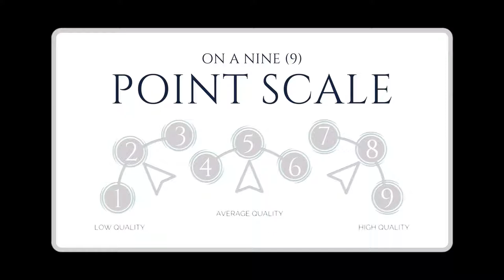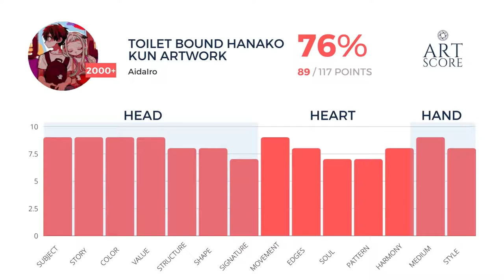Toilet Bound Hanako Kun by Aidairo in 2000+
What would YOU score low, ok, or high in this painting?
I give this painting an ArtScore of 76%.

MY VISION FOR ARTSCORE — is seeing everyday folks who love art discuss why they like or don't like a work of art. Therefore my mission is to help us see and speak about art better. ArtScore is a framework of 14 artistic factors that guide us through a meaningful discussion of art. Now we can talk about art without ever feeling silly or shy.

ArtScore Secrets Facebook Group ( Free ) Consider joining us to hone your ArtScore skills